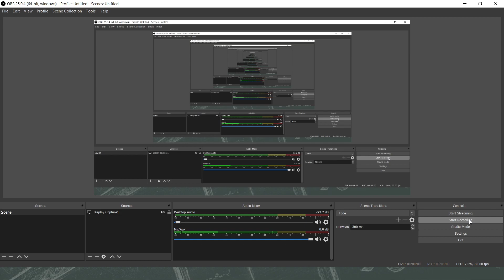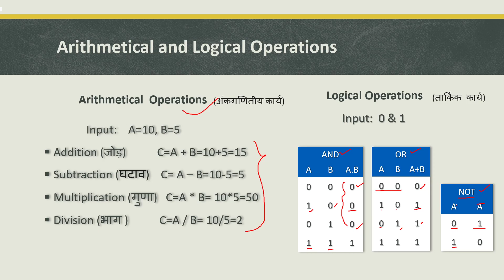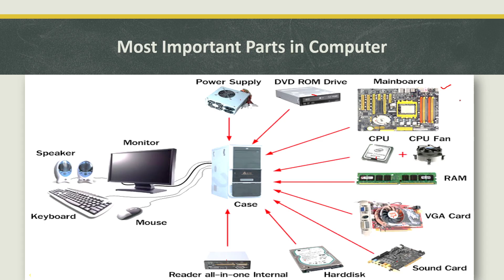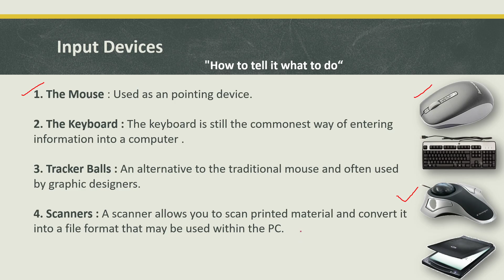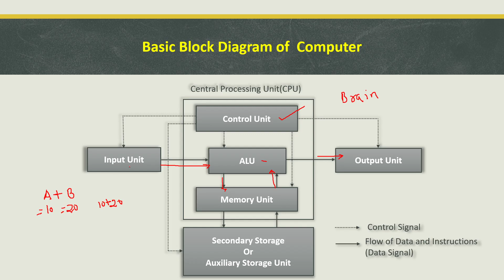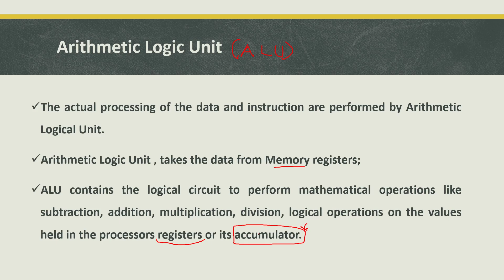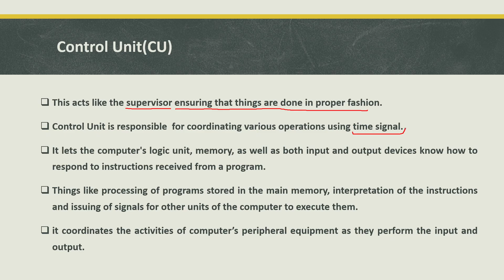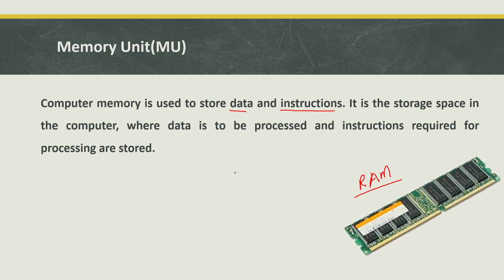Computer Basic Knowledge|Fundamentals of Computer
This Video Lecture is about  Fundamental of Computer. It covers
Basic Block Diagram of Computer
Peripheral Devices

यह विडियो लेक्चर फंडामेंटल ऑफ कंप्यूटर के बारे में है। यह शामिल करता है
कंप्यूटर का मूल ब्लॉक आरेख
परिधीय उपकरण